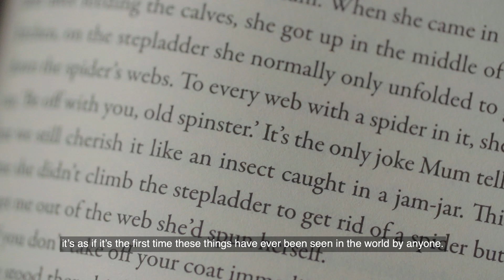The 2020 International Booker Prize Winner Announcement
Congratulations to the 2020 International Booker Prize winner The Discomfort of Evening, by author Marieke Lucas Rijneveld and translated from Dutch by Michele Hutchison. Hear from the judging panel on the reasons behind their decision.

The Booker Prize on TikTok
The Booker Prize on Twitter
The Booker Prize on Facebook
The Booker Prize on Instagram